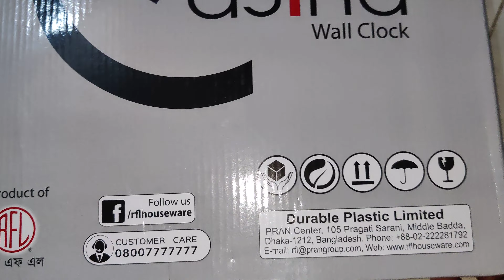Unboxing Ajina wall clock by RFL.